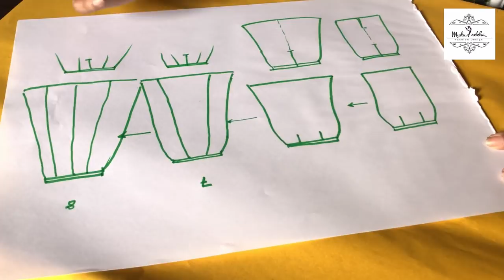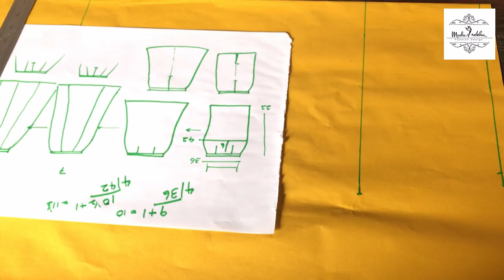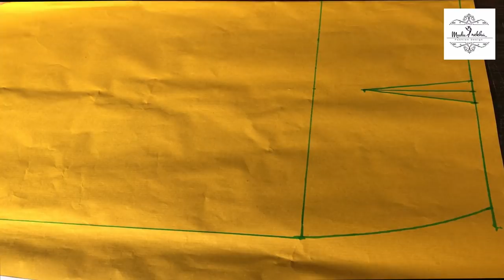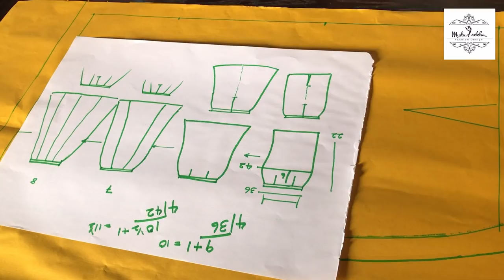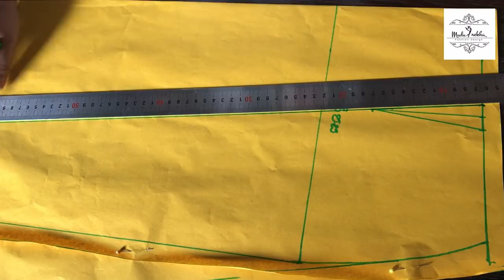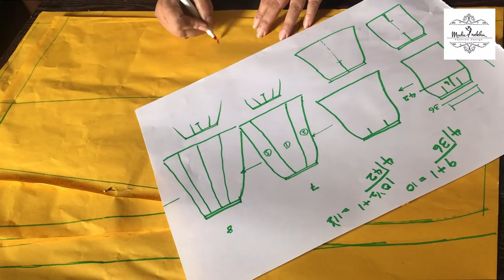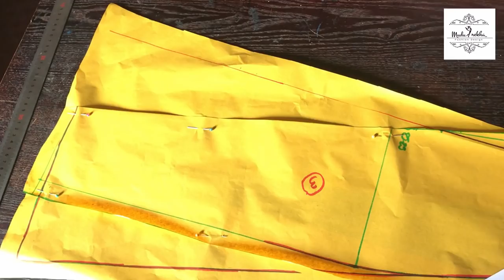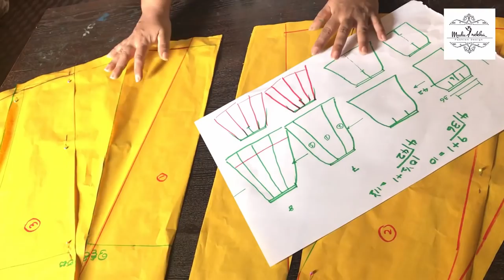How to cut 5 types of skirt using 3 measurements | මිමි තුනෙන් සායවල් 5 ක්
Internet අපහසුතාවයක් නිසා මේ සතියේ පුරාවටම මට Video වක් දාන්න බැරි උනා.  ගොඩක් කල් හදන් තියන් හිටපු එකක් දැම්මා ඔයාලාගේ ඉල්ලීම නිසා. දිගටම අප සමග රැදී සිටින්න
Catch my next video sew methods in on my YouTube channel.
Catch me up on Facebook- Mudu rekha Fashion Designing Academy Love ya.